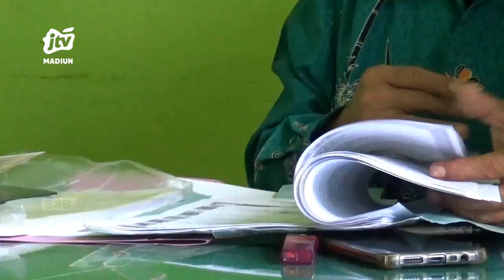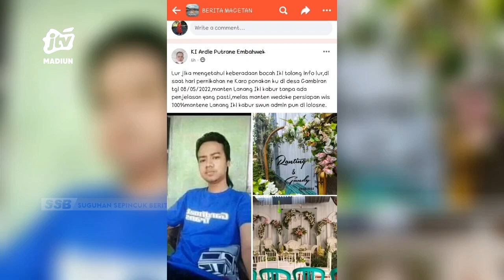MAGETAN - Calon Pengantin Wanita Cabut Berkas Pernikahan Ke KUA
Calon pengantin perempuan asal maospati magetan yang batal menikah memilih mencabut berkas persyaratan pernikahan di kua setempat. Pihak kua mengaku akta nikah sudah jadi namun karena batal status si perempuan dikembalikan seperti semula atau status belum menikah.